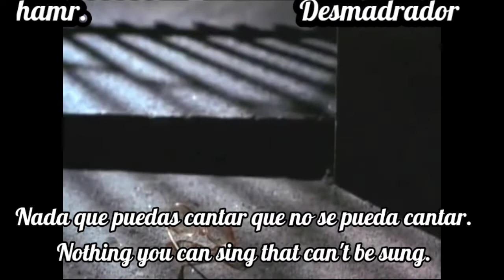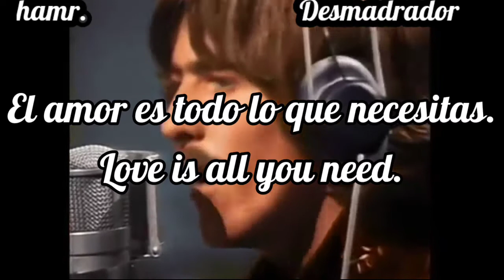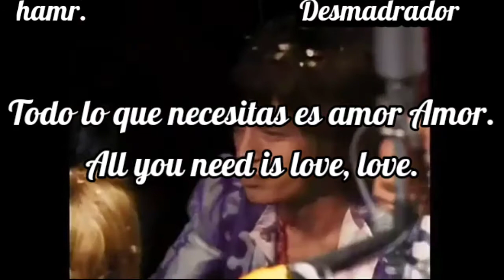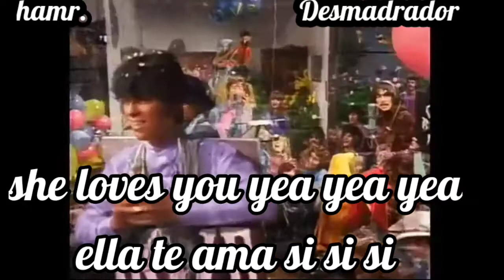THE BEATLES all you need is love sub Al ESPAÑOL e ingles Jonh Lennon , Paul, George y Ringo lyrics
Video de the Beatles sub Al ESPAÑOL e inglésTHE BEATLES allyouneedislove sub Al ESPAÑOL e ingles Jonh Lennon , Paul, George y Ringo lyrics